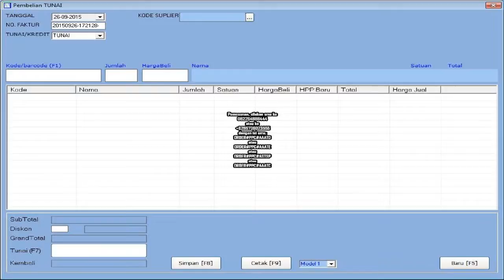Software Program Aplikasi Pembukuan Dan Kasir Toko Furniture Paling Banyak Dipakai.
Kami dari www. Indoaplikasi.com menyediakan software program aplikasi pembukuan dan kasir toko furniture  dengan desain yang mudah dipakai sederhana dan featur relatif lengkap.
Apabila anda ingin software program aplikasi pembukuan dan kasir toko furniture  yang kami sediakan anda bisa mencoba download dari link www. Indoaplikasi.com lalu silakan download dari bagian download di website indoaplikasi tersebut.
Anda diperuntukkan melakukan pembelian bisa sms ORDER ke nomor hp 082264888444 sesuai format yang disediakan.
Semoga Software Program Aplikasi Pembukuan Dan Kasir Toko Furniture  bisa menjadi yang Paling Banyak Dipakai sehingga menjadi Software Program Aplikasi Pembukuan Dan Kasir Toko Furniture  Paling Banyak Dipakai.
Berikut ini ialah fitur-fitur dari Software Program Aplikasi Pembukuan Dan Kasir Toko Furniture  Paling Banyak Dipakai:
Data Barang. Digunakan diperuntukkan merekam produk di toko furniture  anda.
Data Suplier. Digunakan diperuntukkan merekam pemasok barang dagangan di toko furniture  anda.
Data Pelanggan. Digunakan diperuntukkan merekam orang yang beli di toko furniture  anda.
Pembelian. Digunakan diperuntukkan merekam transaksi pembelian kepada pemasok atas toko furniture  anda.
Penjualan. Digunakan diperuntukkan merekam transaksi penjualan kepada toko furniture  anda. Bisa print struk dengan berbagai model.
Piutang. Apabila transaksi penjualan anda tunai, maka data keuangan akan masuk kas, namun misalkan saja tidak tunai akan masuk ke piutang.
Fitur lainnya silakan diunduh langsung dari website indoaplikasi.com.
Berbagai varian dari Software Program Aplikasi Pembukuan Dan Kasir Toko Furniture  ialah sebagai berikut:
Software Program Aplikasi Pembukuan Dan Kasir Toko Furniture  Diskon Manual (AAATD)
Software Program Aplikasi Pembukuan Dan Kasir Toko Furniture  Diskon Unik Tiap Pelanggan (AAATE)
Software Program Aplikasi Pembukuan Dan Kasir Toko Furniture  Sistem Poin hadian (STSPHA).
dan lain-lain.
Pemesanan, silakan sms ke
atau ke
dengan isi sms:
ORDER#PPC#AAATD
atau
ORDER#PPC#AAATE
atau
ORDER#PPC#ASTSP
atau
ORDER#PPC#AAATC.